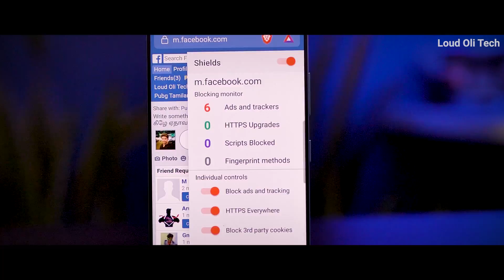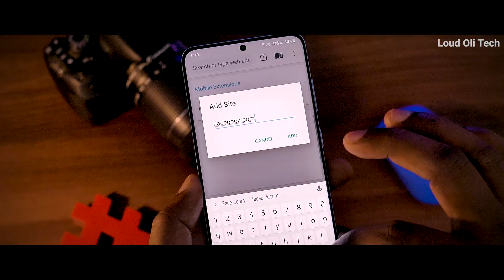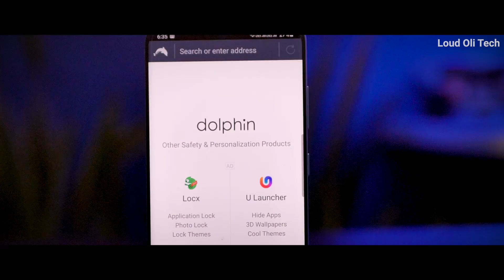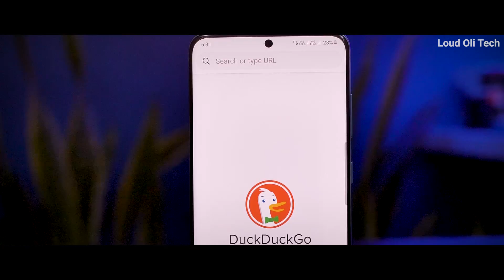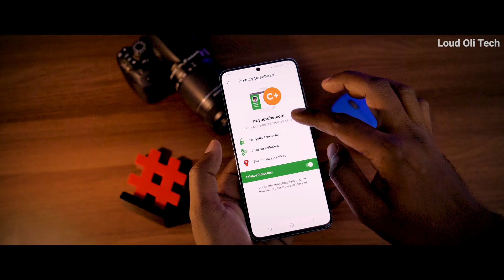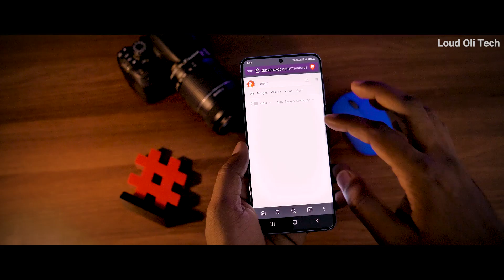Best Top 5 privacy browser For Android 2020 in Tamil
best browser for android 2020 List
Firefox Focus: The privacy browser

Other Hit Tech Videos in Tamil

My Gear :
Panasonic Lumix GH5 4K Digital Camera
Rode Podcaster Microphone
LG 29 inch Ultrawide Full HD IPS Gaming Monitor
Samsung Galaxy S20
Gaming Mobile : OnePlus 7 Pro
Mechanical Keyboard and Mouse
Zhiyun Smooth 4 Gimbal